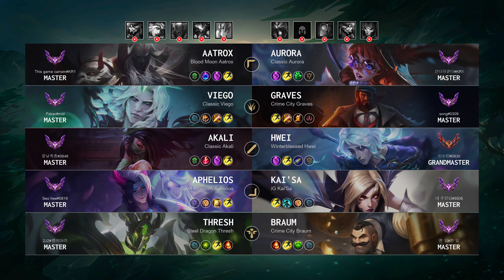Thresh Support vs Braum - KR Master Patch 14.20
Thresh Support played by "2J2@뱀의머리", KRMaster 139 LP

- Skin: Steel Dragon Thresh
- Primary Rune: Aftershock

Timeline:
00:00 Ban & Pick
00:15 Runes & Abilities
01:37 Gameplay
03:10 Team FIGHT
03:41 Gameplay
04:45 Team FIGHT
05:18 Gameplay
06:23 Team FIGHT
06:55 Gameplay
07:45 Team FIGHT
08:13 Gameplay
08:47 Team FIGHT
09:15 Gameplay
09:41 Take down The Turret
10:09 Gameplay
15:57 Team FIGHT
16:15 Take down The Turret
16:34 Gameplay
17:55 Team FIGHT
18:50 Gameplay
20:49 Team FIGHT
22:00 Gameplay
22:55 Team FIGHT
23:53 Take down The Inhibitor
24:07 Gameplay
25:19 Team FIGHT
25:47 Take down The Turret
26:09 End credit